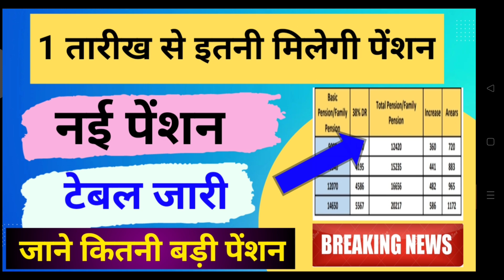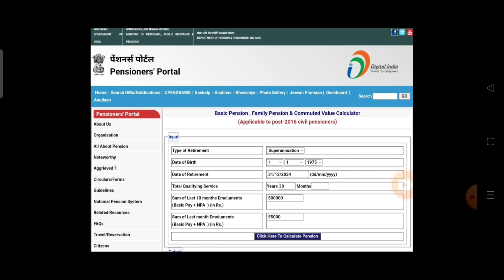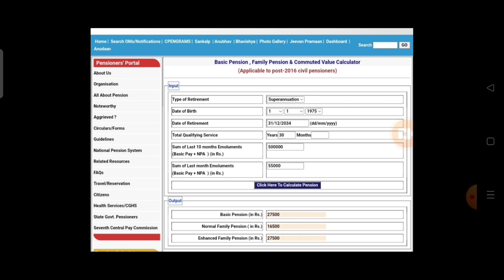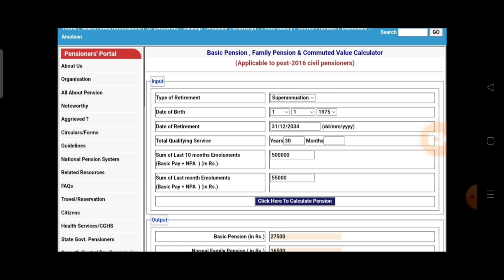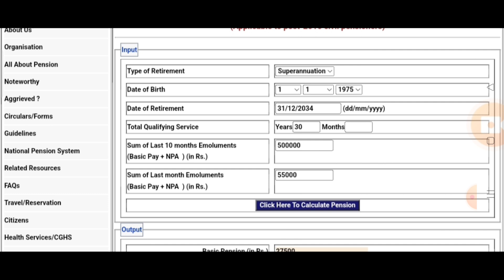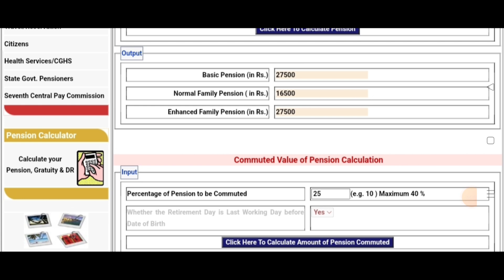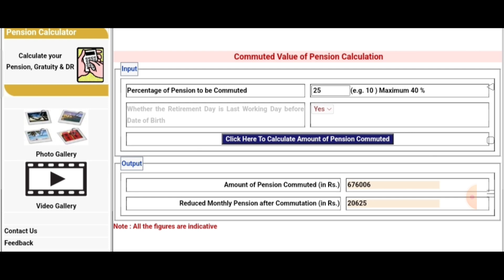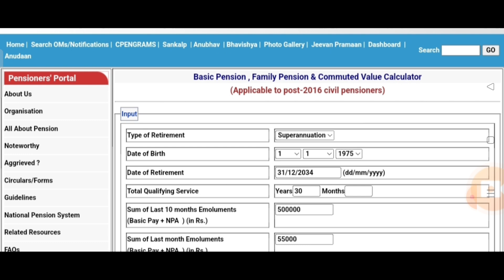🔥 Gratuity, कम्युटेड पेंशन और फ़िटमेंट फैक्टर में बढ़ोतरी,नई पेंशन स्लिप जारी,बड़ी खुशखबरी, हुआ ऐलान,